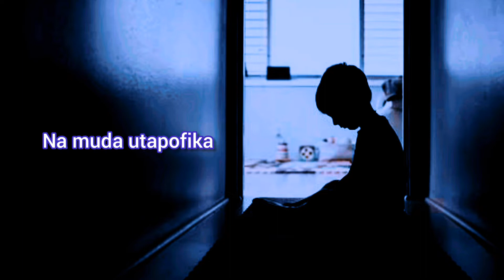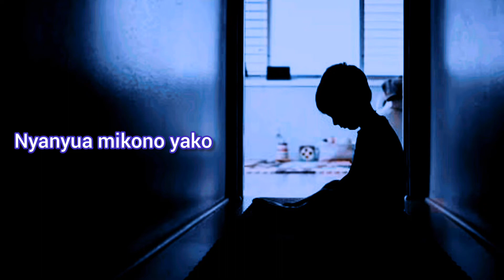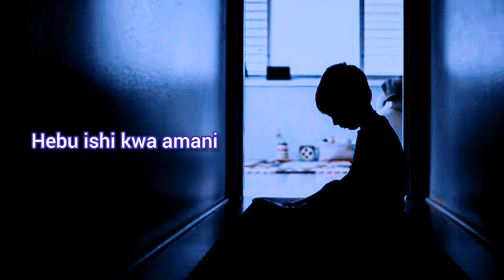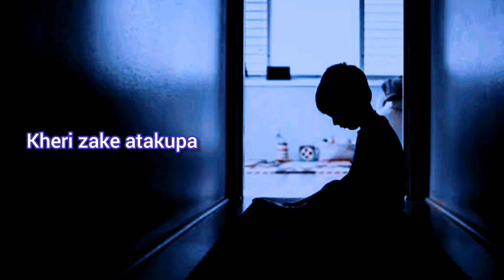Salim Ally ft Afaaizu Luheta- Usihuzunike.( Don't be Sad ). Official Nasheed Audio.